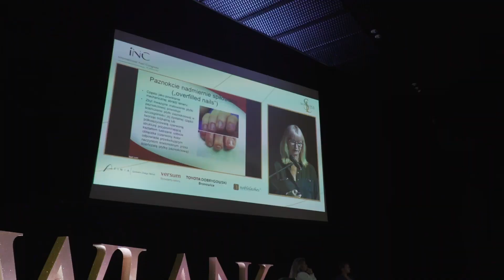International Nail Congress by Słowianka - 16.09.2018 r.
International Nail Congress by Słowianka

I edycja International Nail Congress by Słowianka już za nami. 16 września w Katowicach odbyło się pierwsze wydarzenie poświęcone tylko i wyłącznie tematyce związanej ze stylizacją paznokci. Udział w Kongresie to przede wszystkim duża dawka wiedzy, jaką uczestnicy mogli zdobyć podczas prelekcji prowadzonych przez wybitnych, międzynarodowych ekspertów. Prof. dr hab. Anna Wojas - Pelc poruszyła temat schorzenia płytek paznokciowych oraz reakcji alergicznych na produkty do stylizacji paznokci, natomiast dr Inż. Agnieszka Leszczyńska opowiedziała o chemicznej stronie takich produktów. Jednym z głównych gości była Żaneta Stanisławska, która poruszyła temat marketingu i zarządzania własnym biznesem. Kongres to także pokazy stylizacji paznokci. Natalia Larina - Mistrzyni w stylizacji paznokci i zarazem właścicielka marki Słowianka Nail Trends zaprezentowała trendy na okres jesienno-zimowy. Na scenie nie zabrakło także szkoleniowców Słowianki: Olgi Lubańskiej oraz Justyny Dadał, które podzieliły się wiedzą techniczną dotyczącą stylizacji paznokci. Nie zabrakło również nagród, giftpacków oraz certyfikatów udziału dla każdego uczestnika Kongresu.